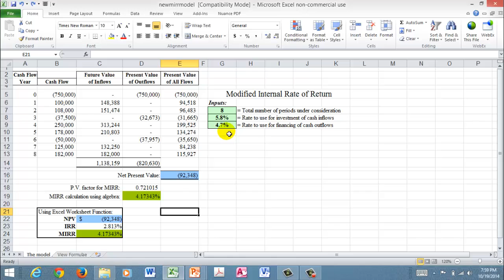Excel Spreadsheet for MIRR, IRR and NPV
This video illustrates a spreadsheet design which can be used for MIRR, IRR and NPV.  Both the "algebraic" approach (using traditional time-value-of-money formulae) is shown, as well as the straightforward Excel function (e.g. =IRR(xxxxxx).  And of course, both approaches arrive at the same answer(s). Enjoy!